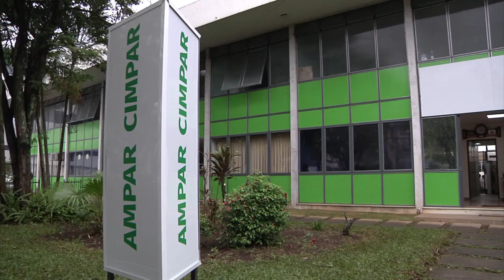Mais Filmes AMPAR CIMPAR